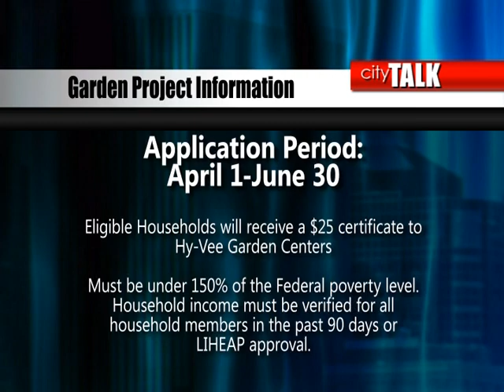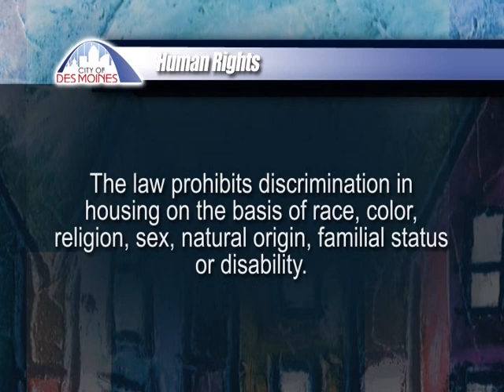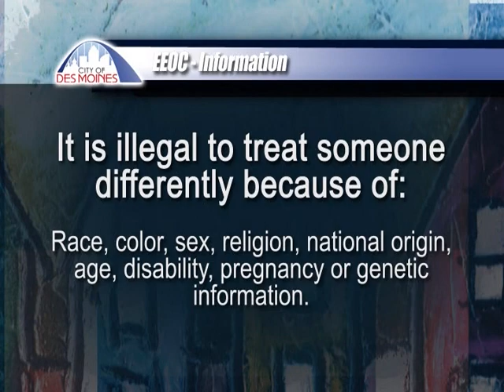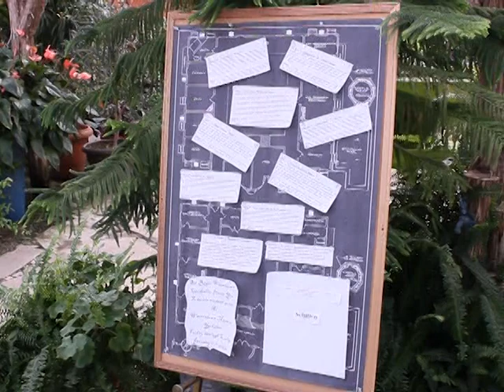City TALK March 2013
Des Moines Botanical Garden
Communty Action Agency Gardening Program
Gardening Tip: Master Gardener Mark White